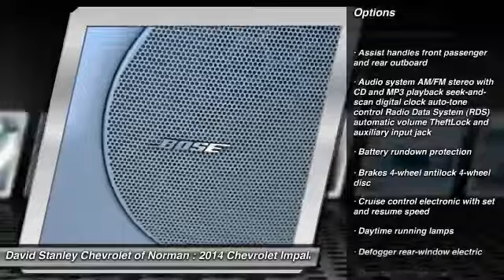2014 Chevrolet Impala Limited Norman OK PR2500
2014 Chevrolet Impala Limited

Don't miss this 2014 Chevrolet Impala Limited. It's equipped with Automatic transmission and features a  exterior. With 18939 miles, You'll want to take this car home. Make a great choice today.